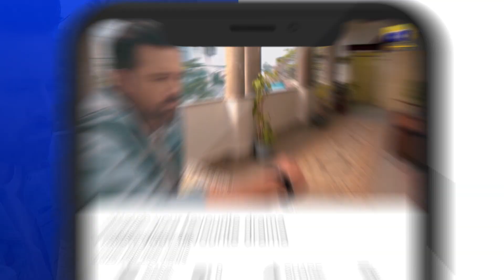Dono Bhaiyon Ka Khoon Safaid || Mushkil || Har Pal Geo